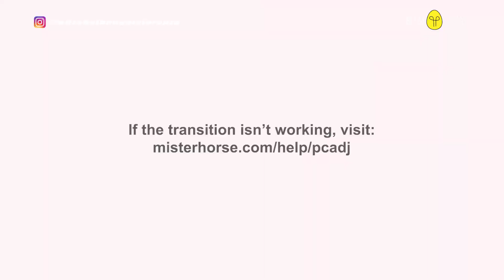AJAK JALAN MAMA DAN SANDRA, KIRA2 NGAPAIN AJA YAAA ??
Gabung yu sama Team Premium membernya Angel

Hallo Kesayangan Angel,